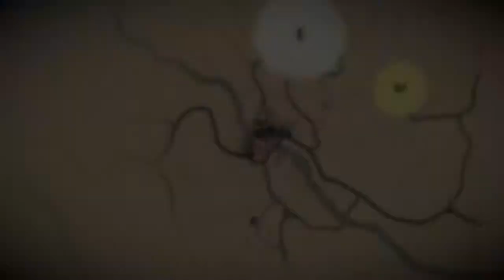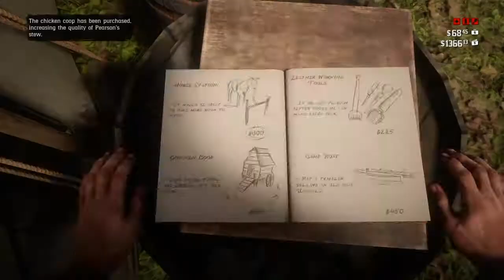Red Dead Redemption 2:PART 9